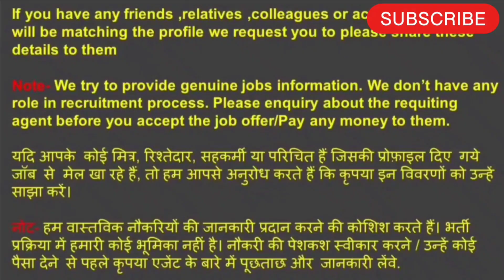Job @ European Country HOTEL staff Construction Company Free Visa Free Ticket No IELTS Required